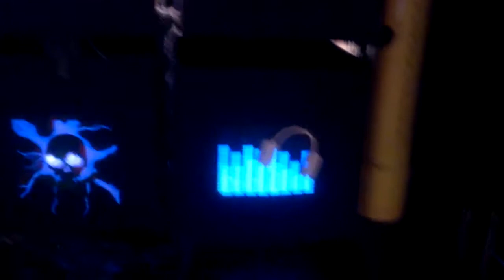Sound activated light up t-shirts